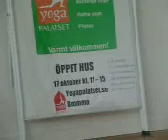Siri Akal sadhana 16/10 yogapalatset i Bromma